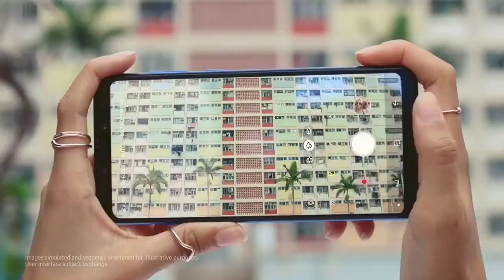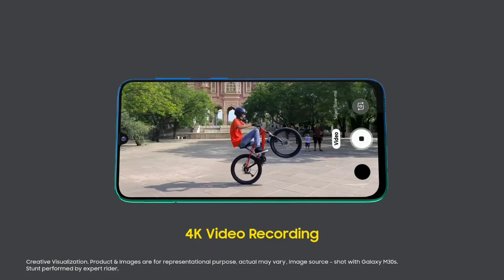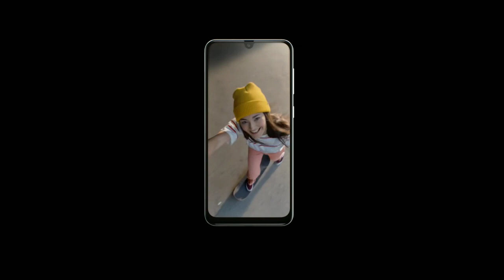Samsung Galaxy A31 - Launch Confirmed | First Look & Best Features | Leaks & Rumors | Unboxing?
Samsung Galaxy A31 - Full Specification, Price and Launch Date

1) Samsung
2) Samsung Galaxy a31
3) Samsung Galaxy a31 launch confirmed
4) Samsung Galaxy a31 first look
5) Samsung Galaxy a31 best features
6) Samsung Galaxy a31 leaks & rumors
7) Samsung Galaxy a31 unboxing
8) Galaxy a31 2020